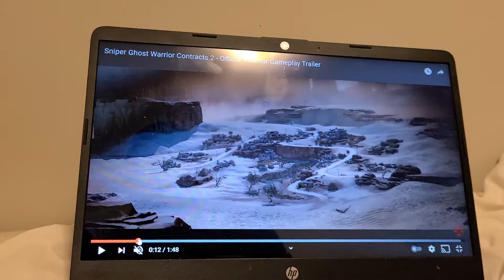SNIPER GHOST WARRIOR CONTRACTS 2 OFFICIAL GAMEPLAY TRAILER 2021